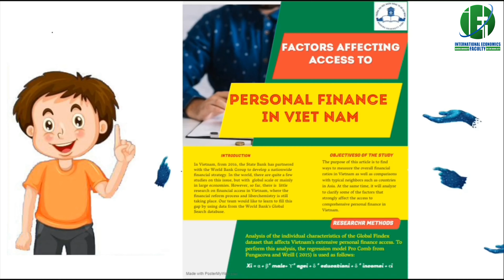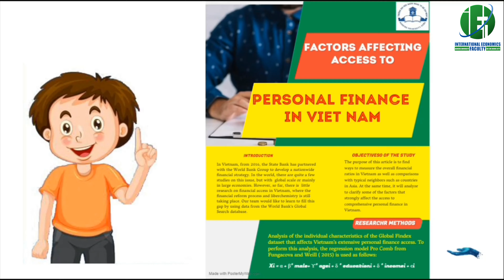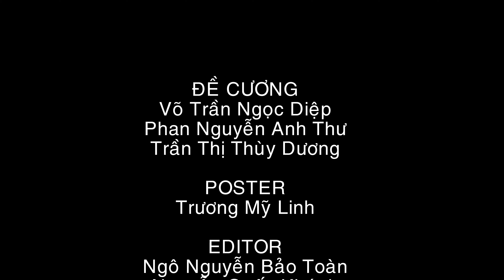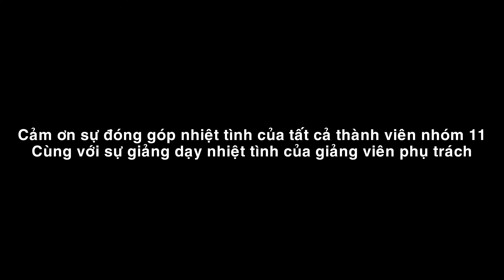IEF_PPNCKH_D02_11 Những Yếu Tố Tác Động Đến Tài Chính Cá Nhân